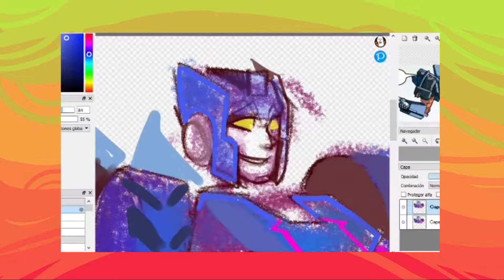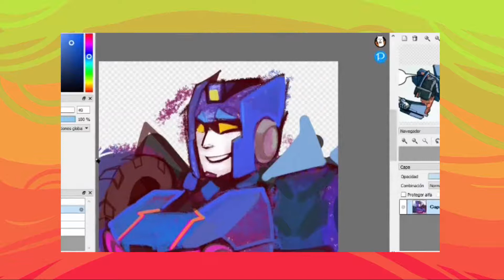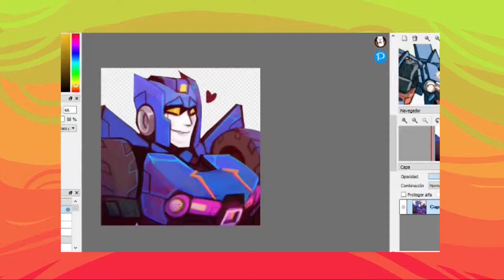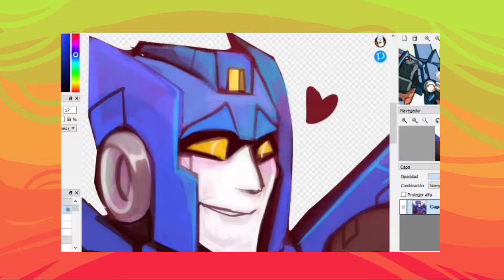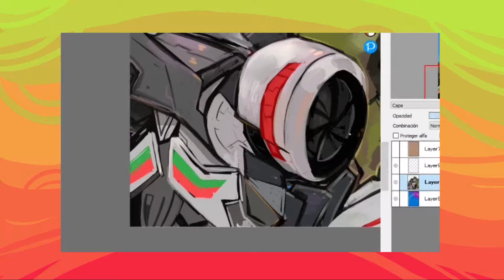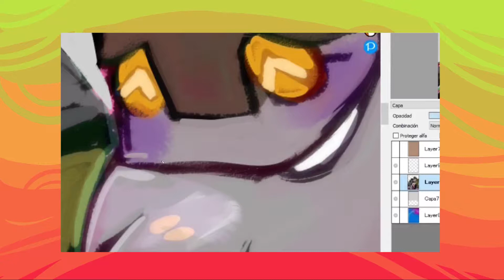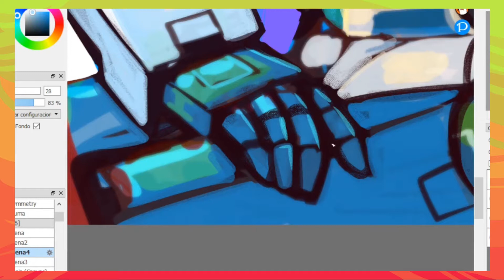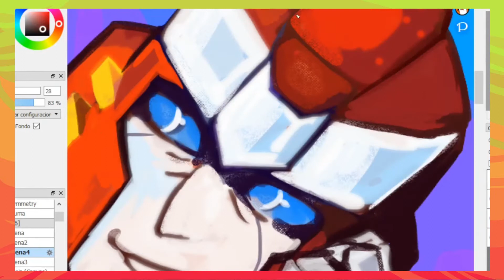Art Timelapse || Skids, Bulkhead and Pharma from Transformers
No Audio because I'm still figuring the whole youtube deal :(.

Characters: Skids, Bulkhead + WheelJack, Pharma

SOCIALS